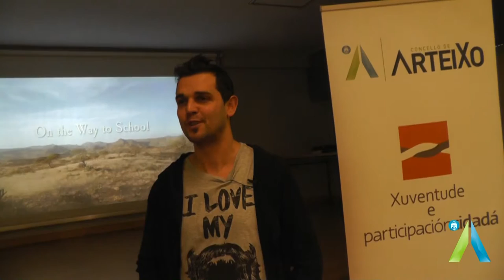Educación en Valores coa Escola de Futbol da SCD Pastoriza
Presentación do documental "Camino a la Escuela" en centros educativos,  dentro do proxecto de educación en valores + fútbol, das escolas de fútbol base da SCD Pastoriza